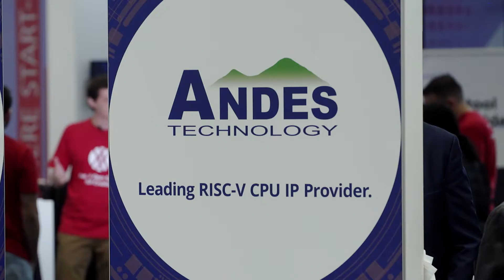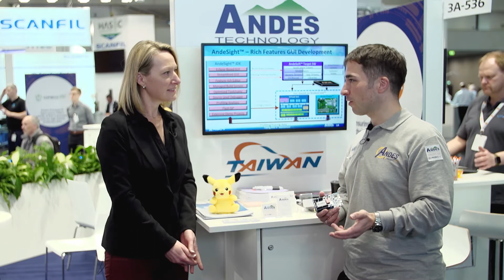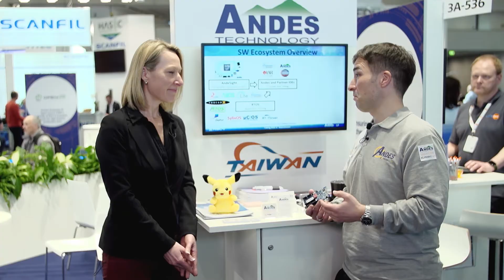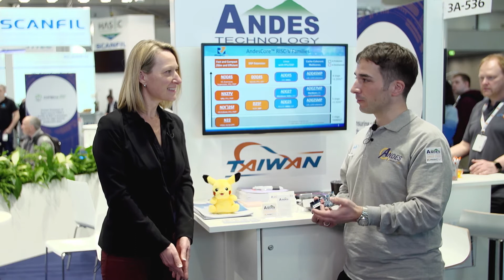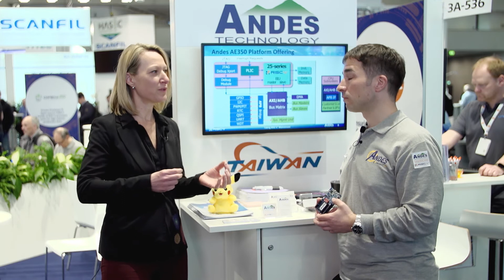RISC-V at Embedded World 2020: Andes Technology Interview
An interview with Andes Technology at the RISC-V booth at Embedded World 2020 - Nuremberg, Germany